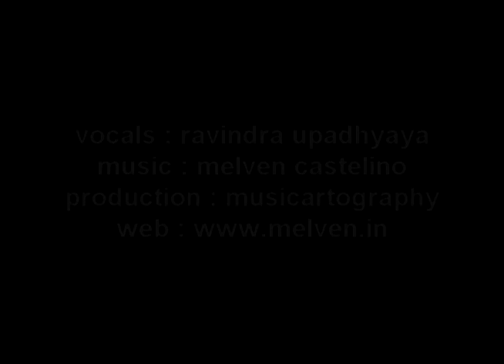khushi manao gaao re - hindi carol folk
when as school kids we went carol singing in the slums of jaipur, this particular hindi carol with a typical folk hint was rather loved by the listeners as it lured them to clap, shout and sing along with the carol singers who brought loads of xmas sentiments into their lives along the christmas season. Sung by ravindra upadhyaya, channel c's super singer and bollywood playback voice, the track's music has been directed and produced by melven castelino.